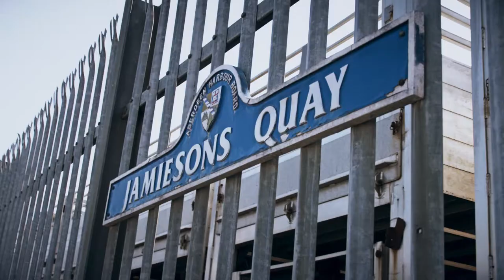Aberdeen Harbour - Health, Safety and the Environment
While Aberdeen Harbour has been operating a little differently recently, health, safety and the protection of our environment has been of utmost importance.  Members of their HSE team tell us about their work in the UK's oldest port.